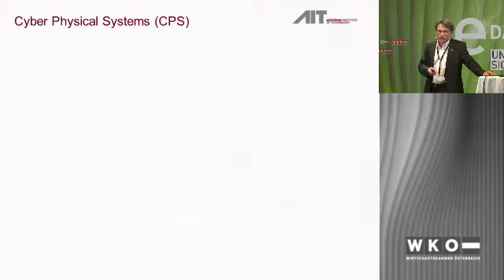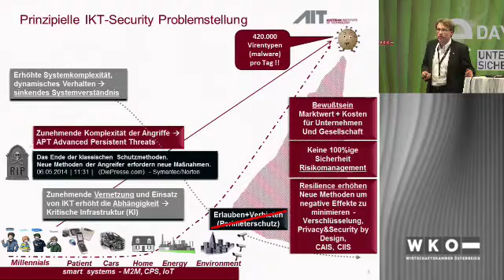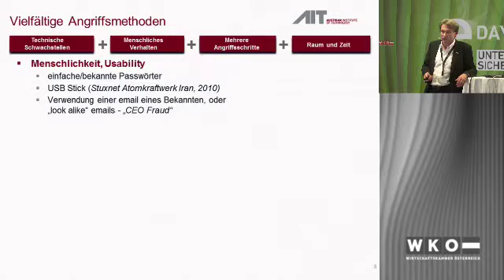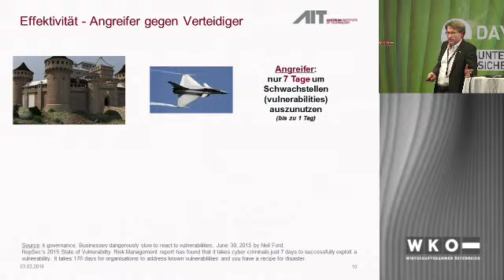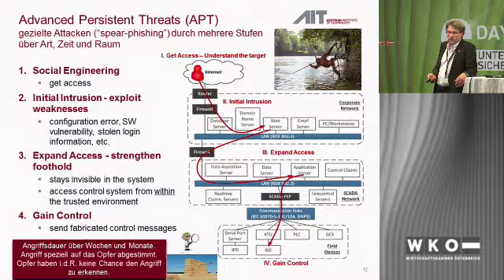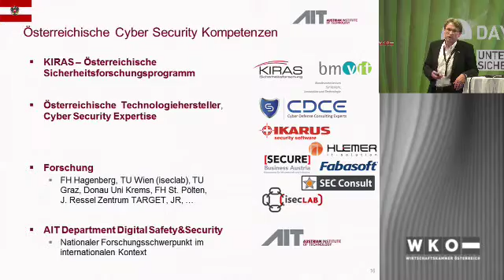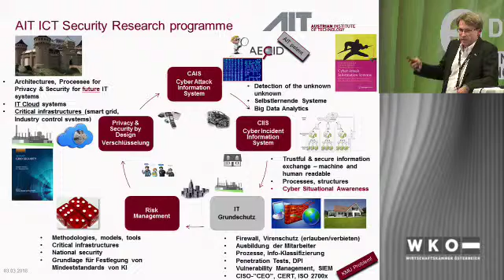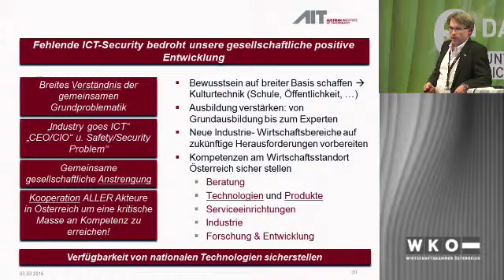Cyber Physical Systeme der Zukunft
brauchen neue Verteidigungsmethoden
Martin Stierle, AIT

E-Day:16
WISSENSCHAFTSDIALOG: WIRTSCHAFT und Wissenschaft